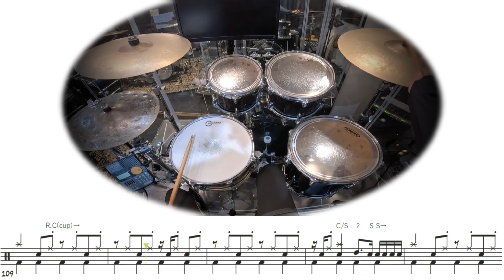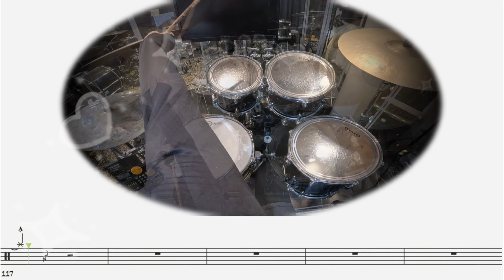☆リクエスト曲☆ 【難易度 H 】可愛くてごめん feat. ちゅーたん（CV：早見沙織）/HoneyWorks (Drum Cover) ドラム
【OFFICIAL】

【コメント】
この曲はYOU TUBEのコメントでリクエスト頂いた曲です☆可愛らしいアップテンポでノリの良い楽曲を【難易度 H 】 設定としてアレンジしています☆リズムパターンは大きく分けて２つで構成されています🥁同じウラ打ちでもハイハットのオープン、クローズを使ったパターンとライドシンバルを使ったパターンがありますのでまずはこの２つをストレスなく叩ける体を作っていく事が重要です☆またフィルインも多く細かいので１つずつ丁寧に手順を確認しながら進めていくと良いでしょう🥁

スピード別の動画付きの楽譜を購入された方でテンポが速いと感じた方は-20％スピードの模範動画を参考にゆっくりとしたテンポから始めると無理なく覚えていけるのでオススメです☆